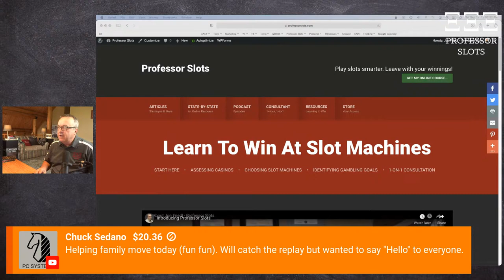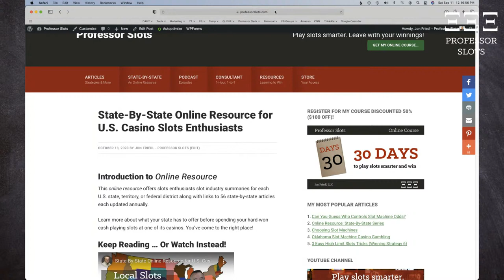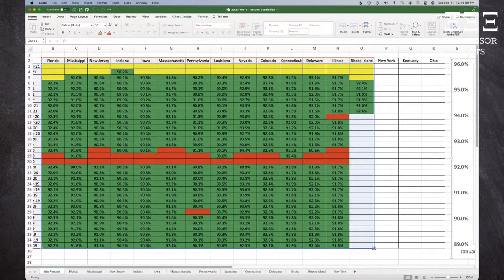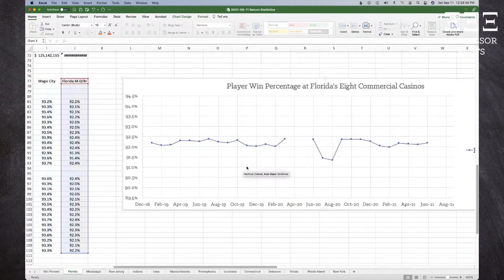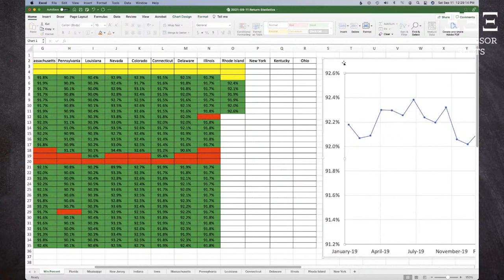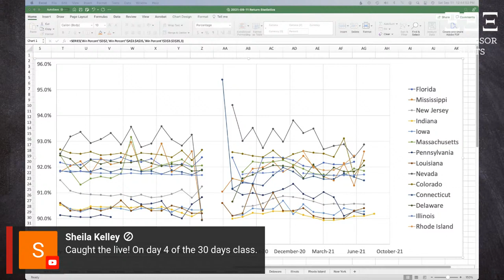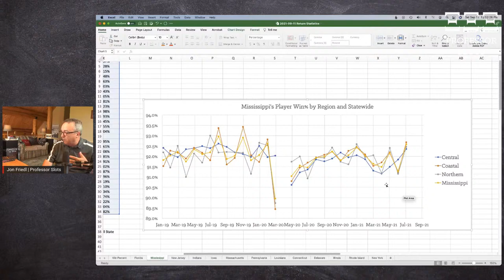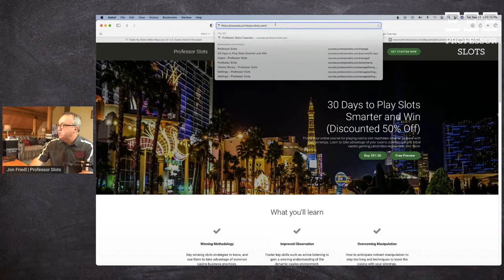Updated Return Statistics from States (Live Q&A)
Do you feel like casinos lately are tight, then loose, then tight again? Doing going to casinos lately feel like you're riding a roller-coaster? Well, let's check the latest win% for a bunch a states and see for ourselves what's going on! Plus, you're invited to my live Q&A session at Noon ET on Saturday, September 11, 2021. Are you ready with your slots-related questions?